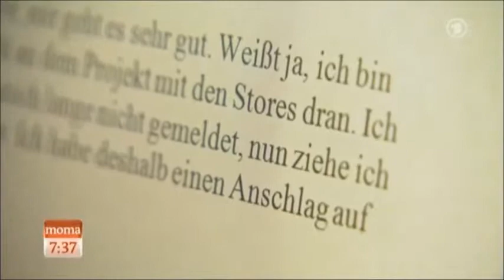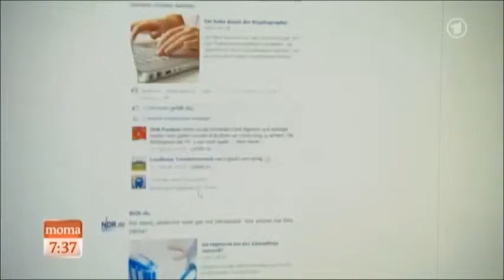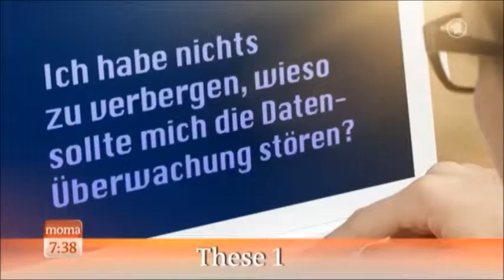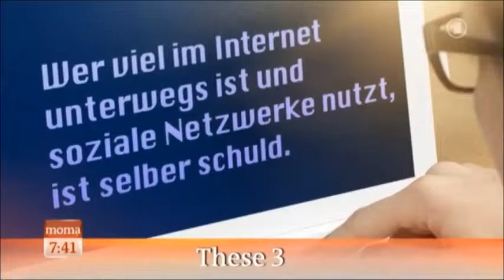Warum wir unsere Privatsphäre schützen müssen!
Wichtiger Beitrag im ARD-Morgenmagazin